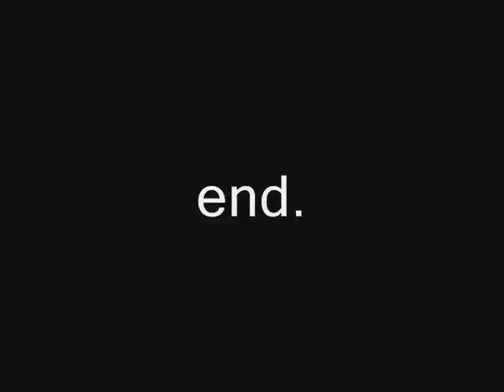CoD MWr : Destruction on Bog! First Dual Commentary EVER! (in the history of time!)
Holy crap! Two commentators on one video!

Sniper match using the Dragunutsack playing HQ on Bog.

Hopefully you can hear Kefka talking well enough. It was my first time, give me some slack.

* S * H * O * U * T * O * U * T * S *